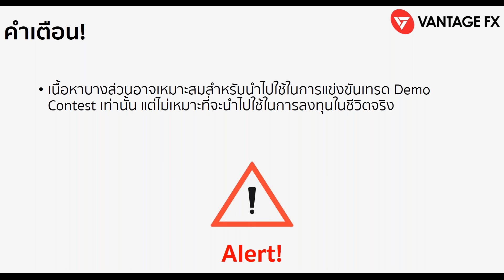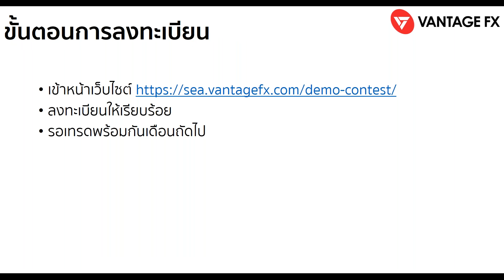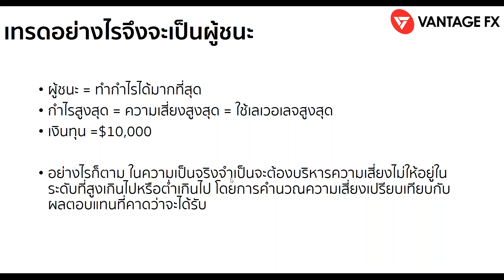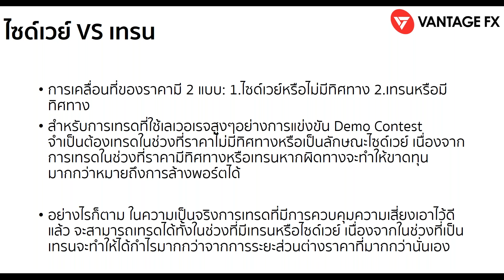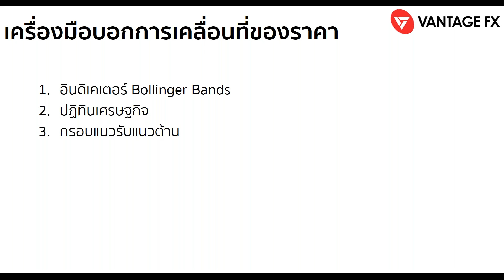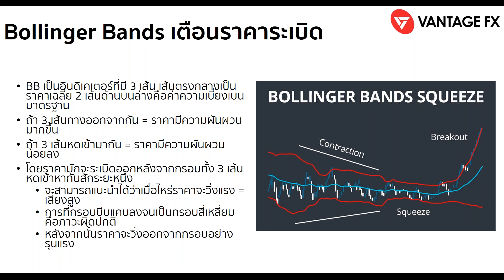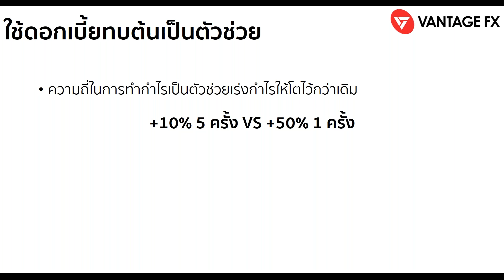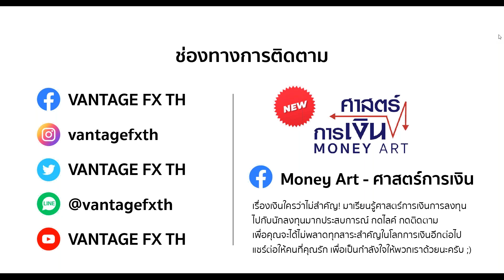เทรดอย่างไรให้เป็นผู้ชนะ Demo Contest ll Seminar Online by Vantage TH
📌สิ่งที่คุณจะได้รับจาก EP นี้📌
นักลงทุนจะได้เรียนรู้เทคนิคการวิเคราะห์ราคาและการซื้อขาย เพื่อให้ได้กำไรมากที่สุดในระยะเวลาจำกัดสำหรับการแข่ง Demo Contest

🤩ฟรี!สัมมนาออนไลน์ทุกสัปดาห์